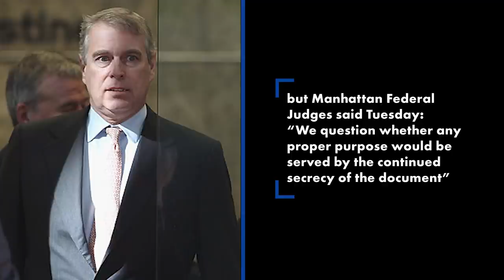Secret Epstein settlement with Prince Andrew accuser to be made public | New York Post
A secret Jeffrey Epstein settlement that Prince Andrew believes should protect him against a sex-assault lawsuit is going to be made public, two judges ruled this week.

Late pedophile Epstein signed the deal in 2009 with Virginia Roberts Giuffre, the longtime accuser who is now suing Andrew, 61, for allegedly having sex with her three times when she was 17.